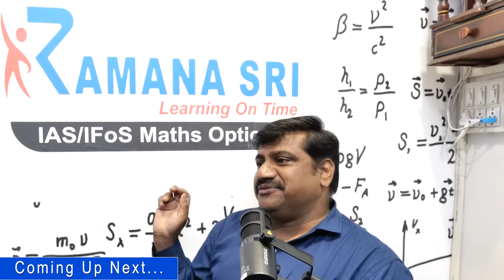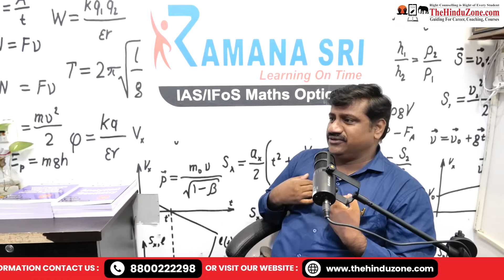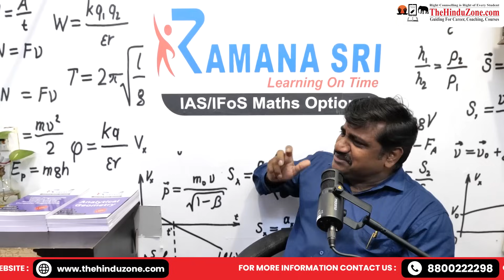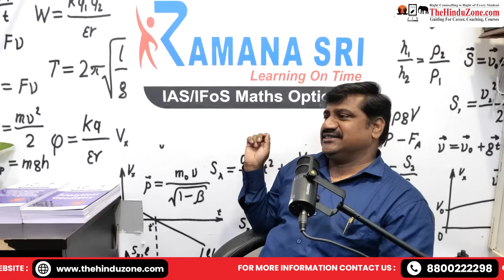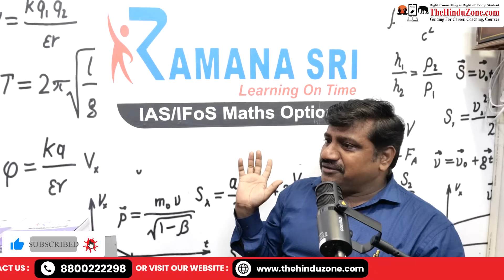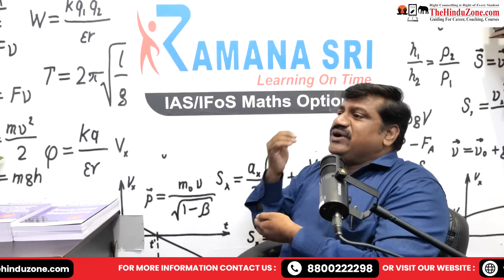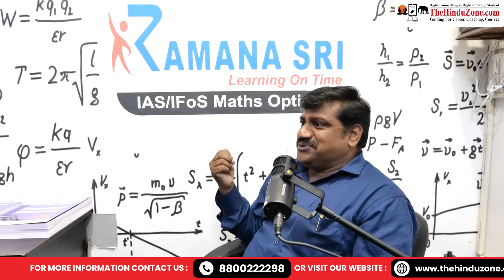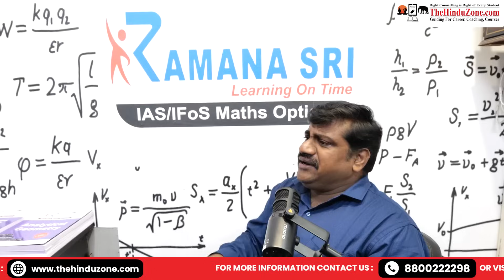Maths optional Ramanasri Institute Interview | Ramanasri IAS IFoS(IFS) UPSC CSE-CIVIL SERVICES EXAMS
In this video, we present an insightful interview with Ramanasri IAS IFoS, a renowned coaching institute specializing in Mathematics Optional for civil services exams. Discover the secrets to their success as they share valuable tips and strategies for aspirants looking to excel in the competitive world of UPSC and IFoS examinations. Gain a deeper understanding of their teaching methodology, experienced faculty, and the comprehensive study material they offer. Whether you're a mathematics enthusiast or aiming for a top rank, this interview will provide you with invaluable insights to help you navigate the challenges and achieve your goals in the field of civil services and forest services. Don't miss out on this informative discussion!